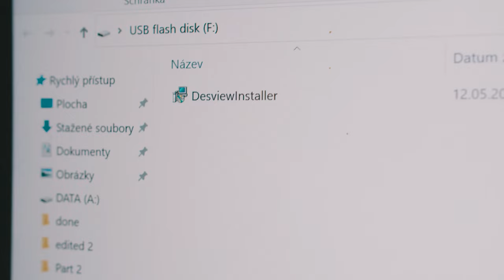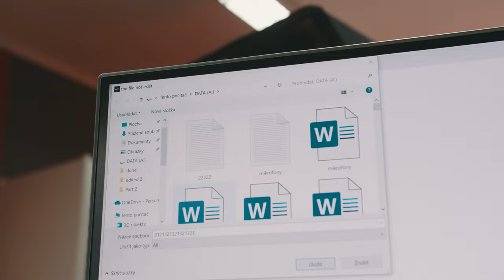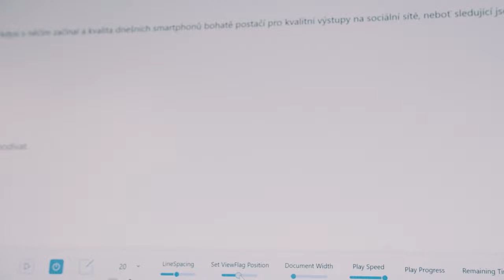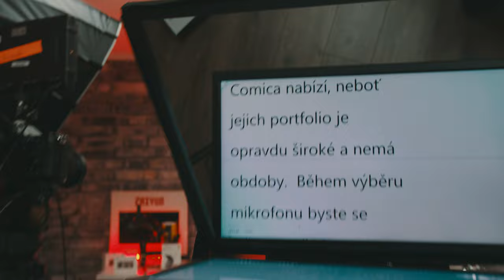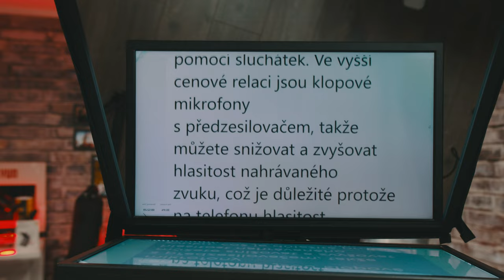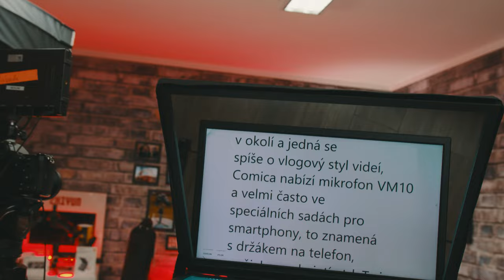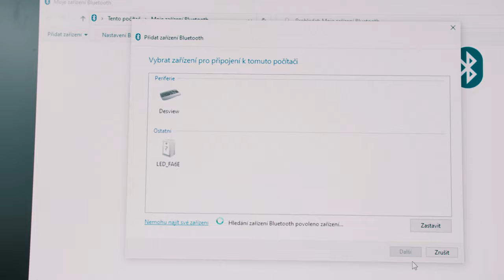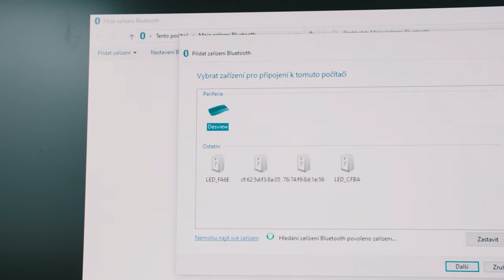Desview T22 - čtecí zařízení, teleprompter s 21,5" monitorem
🎬 Desview T22 - teleprompter, čtecí zařízení
0:00 - Úvod
1:22 - Unboxing
5:52 - Instalace
11:15 - Instalace softwaru